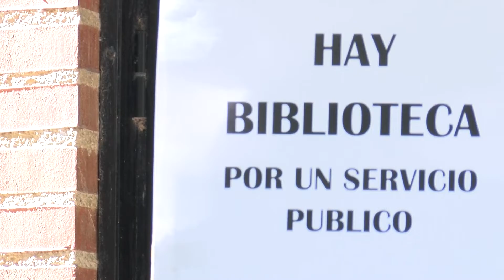La Biblioteca Pública del Estado, abocada al cierre